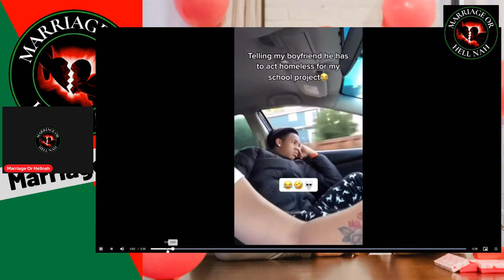Respect Yourself First Gents!!! A Young Brother Allows His Girl To Make A Fool Out Of Him 🤨🙅🏾‍♂️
This Modern Woman Had Her Boyfriend Act Homeless For Her School Project -- Excuse Me? Fellas It Looks Like We Still Have Some Teaching To Do Because Some Brother's Are Not Respecting Themselves First And Foremost!!!

We Have To Understand That When Dealing With A Woman, She Will Never Respect You If You Don't Respect Yourself!